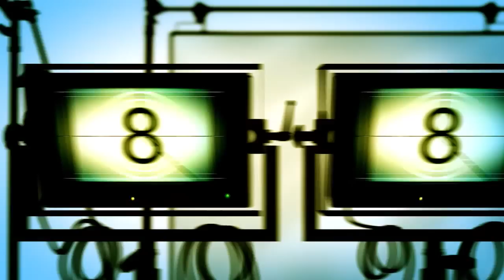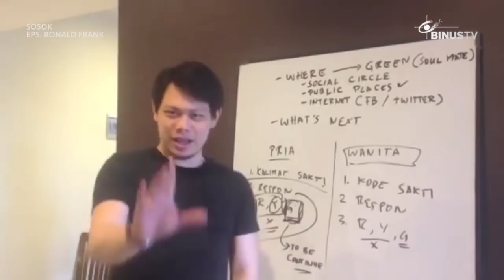SOSOK - Ronald Frank - Motivator Cinta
SOSOK features inspirative and creative people to be interviewed in each episode. The show is delivered by a presenter that discusses about the life journeys and ways of success. Through this program, the audience can expand their ideas to their maximum potentials.